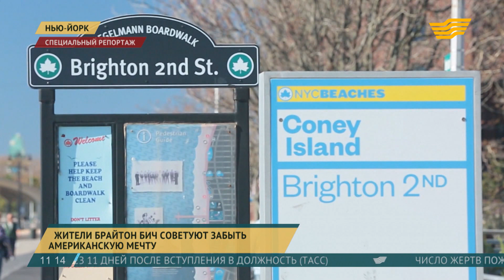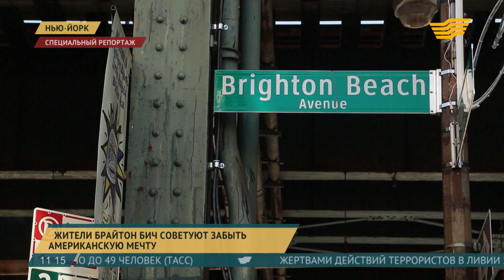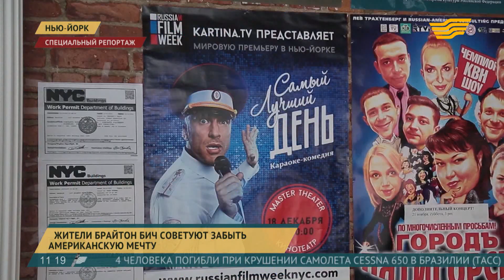Американская мечта для иммигрантов стала мифом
Американская мечта для тысяч иммигрантов стала мифом. Разочарование и несбывшиеся надежды терзают сегодня тех, кто, когда то бросил свои родные места и отправился в поисках лучшей доли. Наш собственный корреспондент в США Майра Абдрахманова провела день в другой Америке, где не говорят на английском и не принимают правила заморской жизни. Репортаж из  колыбели русской эмиграции - знаменитого Брайтон Бич в Нью-Йорке.

Майра Абдрахманова, корреспондент

- На Дерибасовской хорошая погода или на Брайтон Бич опять идут дожди. Многие помнят эту ставшую популярной фразу, которую произнесли герои фильма Леонида Гайдая. Именно на этой набережной американского Брайтона снимали эпизоды, которые остаются в памяти. Проходят десятилетия, меняются поколения, но жизнь в этой части света не теряет свой колорит.

40 минут из Манхэттена на метро и перед вами другой, непохожий на представления о заграничной жизни мир. Эти люди уехали из Советского Союза в застойные 70-ые. Вторая волна иммигрантов присоединилась в конце «перестроечных» 80-х. Атрибуты быта той эпохи так и застыли навечно в этом крупном районе Нью-Йорка, который когда-то нарекли «Маленькой Одессой». Здесь говорят на русском языке и покупают знакомые деликатесы. Полки магазинов на Брайтон Бич ломятся от пирожков и варенья, солений и «докторской» колбасы. А в местном театре «Миллениум», расположенном в здании гастронома «Гурман», выступают артисты из Москвы и звезды российского шоу-бизнеса. Поэтому на набережной Брайтона считают, что у них другая Америка.

Валентин, иммигрант из Киева

- Про английский язык скажу вам так: кто живет здесь, он ему абсолютно не нужен. На столбах объявления все на русском, продавцы все русскоязычные. Могу посчитать до пяти, знаю «ninety-nine» - девяносто девять и еще знаю по английский «сто долларов» - «One hundred dollars». Потому что внук все время просит: дай сто долларов.